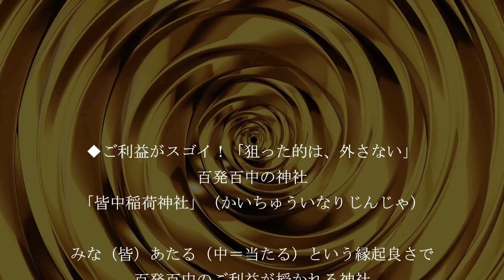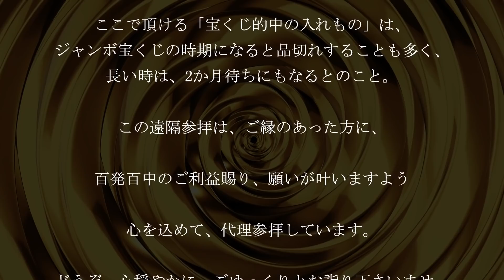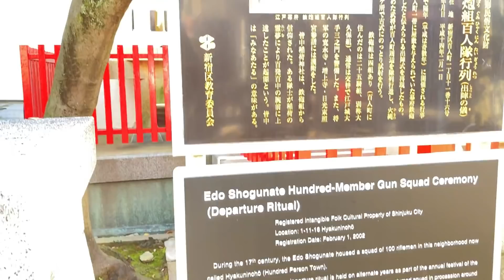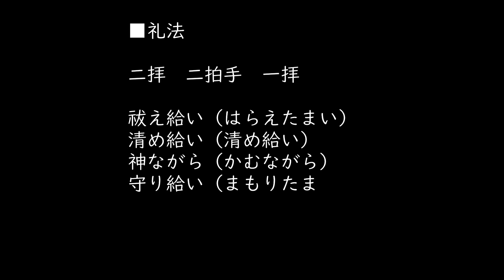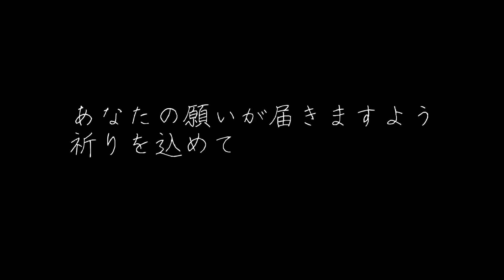宝くじ・ロト7・ロト6・ジャニーズチケット参拝後，なぜか当選者続出中!!【ほぼ百発百中】皆当る！宝くじ高額当選｜遠隔参拝(2022年 超金運神社)【※遠隔参拝】